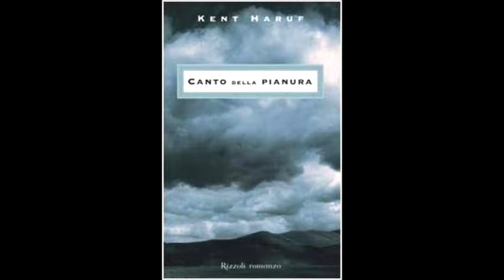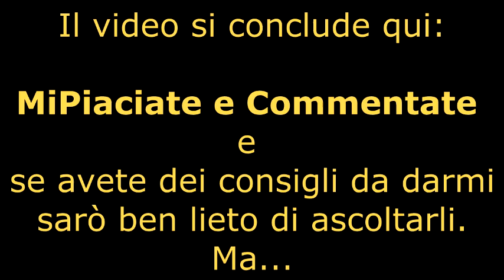LeggoperVoi (Curarsi con i Libri) - 02) Abbandono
In questa puntata andrò a leggervi la malattia ABBANDONO e la sua relativa cura!

vedi anche:

Avere dei Vicini: prossimamente

Titolo: Curarsi con i libri - rimedi letterari per ogni malanno
Autore: Ella Berthoud & Susan Elderkin
Genere: Umorismo
Pagine: 637
Casa editrice: Sellerio
Prezzo: 18€
Anno: 2013

Un originale prontuario di medicina, un invito a rifocillarsi alla fonte della migliore letteratura.

Ringrazio Martina del canale Klaky15-94 per avermi disegnato il Topino presente nell'End Card

Musica di sottofondo:
(presa dalla libreria di Youtube)